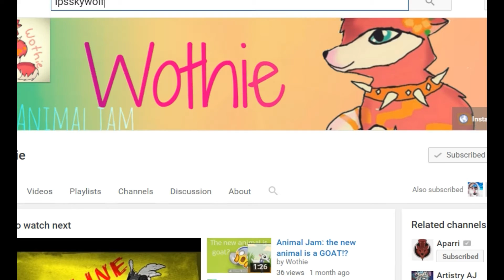Animal jam ART contest! (CLOSED)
If you got confused in the video here are the rules/prizes
1. no fighting
2. draw my animal that was shown in the video
3.due on march 11th
4.you must comment when done and if entering
Prizes
 1st Glitched and NON glitched nerd glasses
 2nd Pink short collar
3thrd orange short wrist